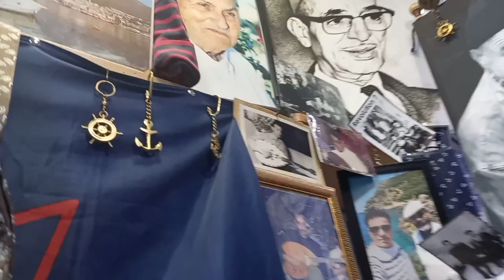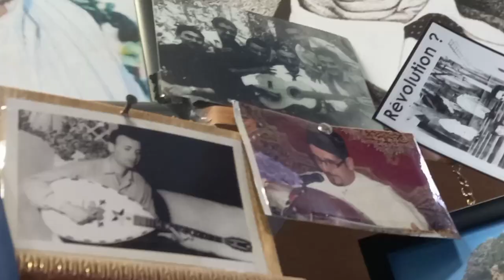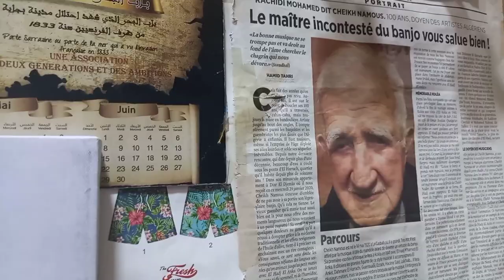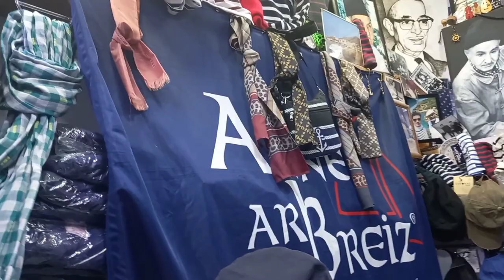Khoudir Marine من أحسن الذواقين للفن الشعبي في بجاية يحب الكثير من المشايخ من الجيلين و ذكرهم بلسانه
Les Chaabistes الذواقين الفن الشعبي تحية خالصة لكم بفضلكم ارتفع شأن مشايخ الشعبي و ظهور مشايخ جدد كل واحد يبدعنا بمهاراته